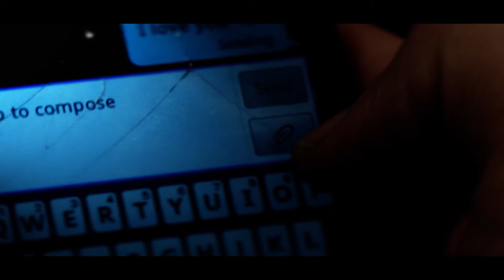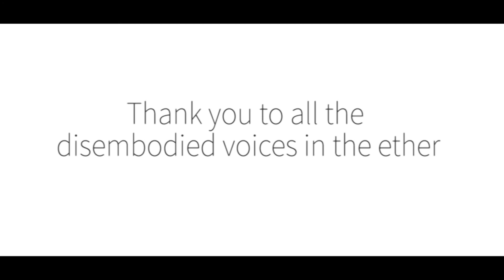Three Words (recut)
A micro romantic drama, that chronicles the relationship of a young couple, through the different contexts in which they say those three magic words everyone wants to hear.